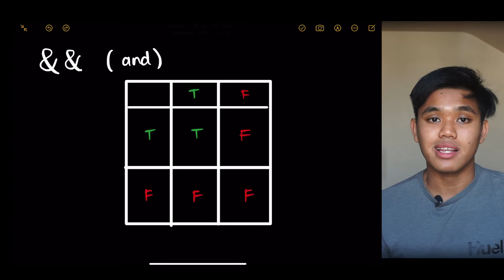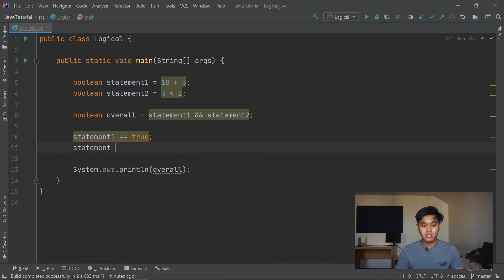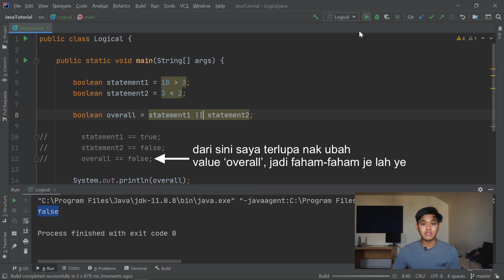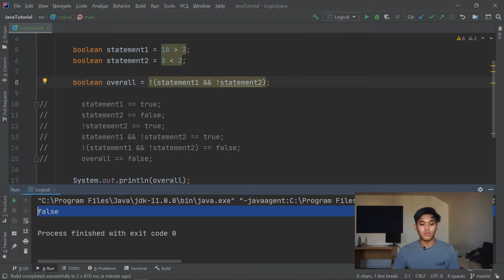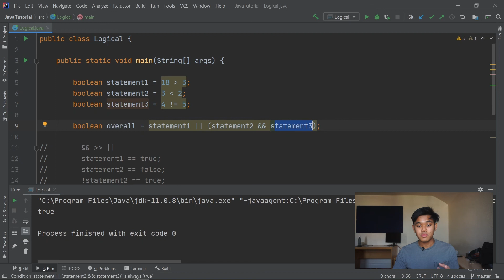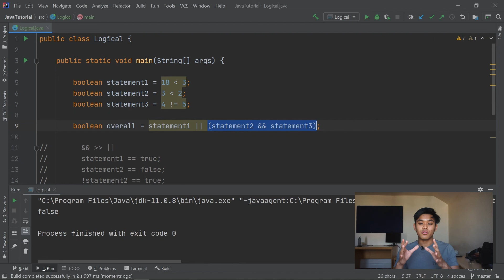#5 Java Tutorial: Operasi Logikal | Bahasa Malaysia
Dalam video kali ini, saya akan menerangkan tentang operasi logikal, di mana kita ingin mengetahui nilai boolean apabila kita mempunyai pelbagai 'statement'.

TIMESTAMP:
0:00 - Intro
0:22 - Penerangan bergambar
1:29 - AND ( && )
3:10 - OR ( || )
3:59 - NOT ( ! )
4:29 - Contoh dalam code
8:30 - Lebih dari 2 'statement'
11:22 - Outro